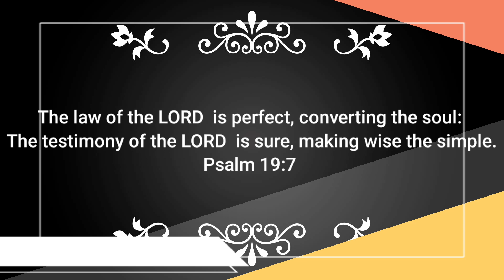CENTURY TUNA Gawin nating CARBONARA sa 150 Pesos na PUHUNAN lang MALAKAS PA na PANG NEGOSYO!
Ingredients and Costing:
2 Century tuna           60
1 Ap Cream                50
1/2 pasta                    30
oil or butter                 10
garlic & onion              10
                                   150 Pesos

4 pcs x 80 pesos = 320
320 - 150 pesos =170 kita
170 x 31 days = 4,320 in 1 month

pangkabuhayan negosyo
negosyong patok
negosyong patok na patok
Panlasang pinoy
Pinoy dish
Lutong pinoy
Lutong bahay
Pinoy recipe
No bake
No bake recipe
Mango float
Mango graham float
Dessert recipe
Negosyo
 Patok na negosyo
Piso piso
Mababang puhunan
Malaking kitaan
Pangkabuhayan
Masarap Patok sa kabataan
Madaling Negosyo
Mabentang Negosyo
ulam idea
Lockdown Recipe
skyflakes recipe
murang pagkain
negosyo idea
lloyd cadena
pinoy recipes
 simple dessert

mangofloat recipe
mango royale
mango recipes
negosyo recipe
pangkabuhayan recipe
Fish recipe
sarciadong tilapia
escabecheng isda
eskabetse isda
pangkabuhayan negosyo
pangkabuhayan recipe
cheese recipe
cheese stick
pinoy negosyo
negosyong pinoy
patok na negosyo sa maliit na puhunan
negosyo ideas
negosyong pinoy
pasko recipe
cripy fry at itlog
crispy fry at cheese
gawin mo ito sa crispy fry